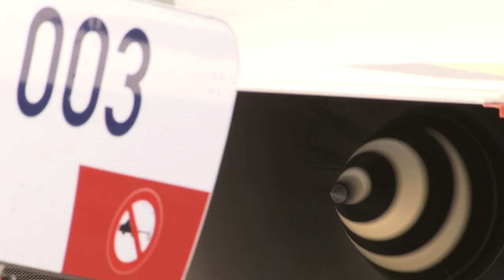A350 XWB: Engine testing in Bolivia and Canada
The A350 XWB test programme continues with two series of trials highlighted in this video clip. First, developmental aircraft MSN3 undergoes high-altitude testing at the Bolivian airfields of Cochabamba and La Paz -- with the goal of demonstrating and validating the full functionality of engines, systems and materials; followed by cold weather evaluations conducted at Iqaluit, Canada, where temperatures reached -28°C.